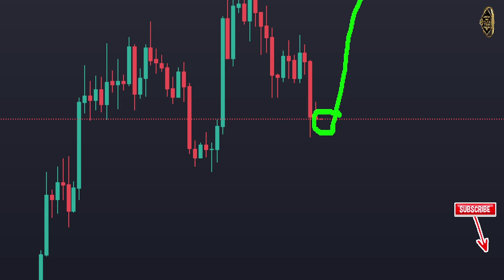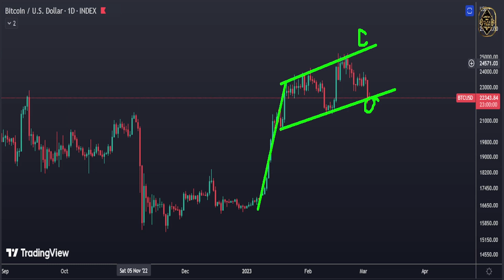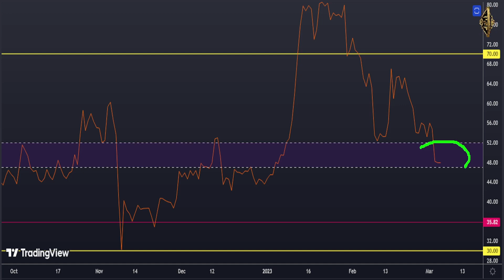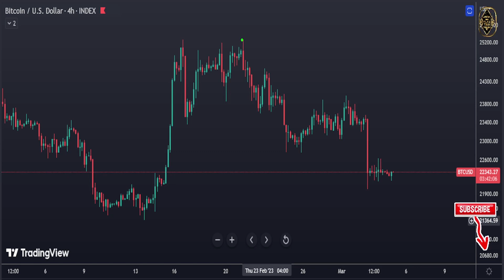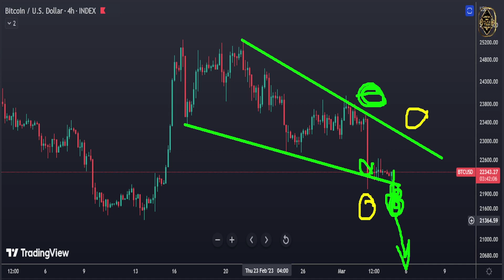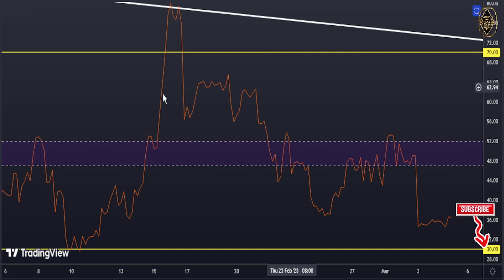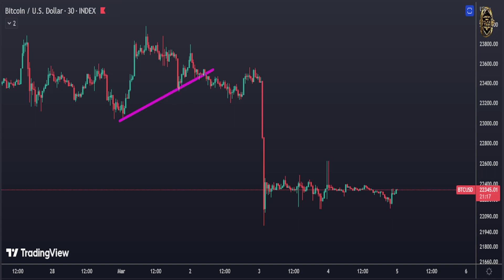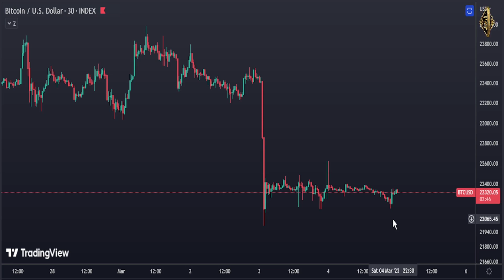BITCOIN: A BIG WARNING SIGNAL IS NOW FLASHING!!! Bitcoin News Today & Bitcoin Price Prediction (BTC)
TIMELINE
00:00 - 05:04 Daily Bitcoin price Prediction
05:04 - 11:01 Bitcoin 4 Hour Chart
11:01 - 13:49 Bitcoin 30 Minute Forecast

▶ TOPICS
crypto market
crypto investment